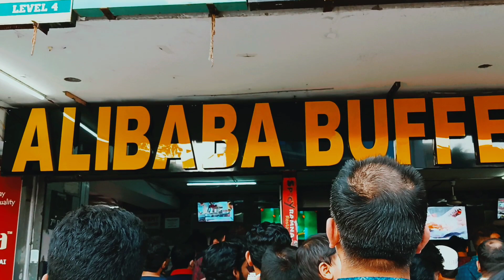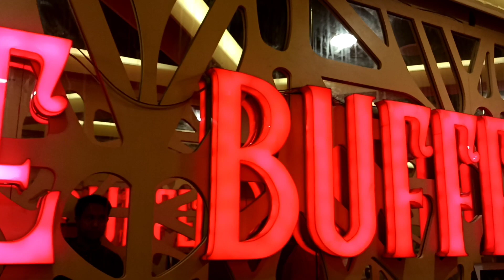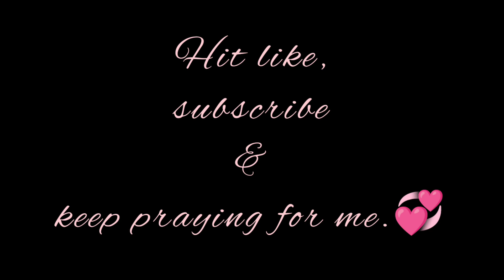I Tried Buffet for the First Time : Ramadan, buffet food, couple goals| Buffet in Bangladesah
In this vlog, I have shared how I enjoyed buffet for the first time.  Hope you guyz gonna enjoy.